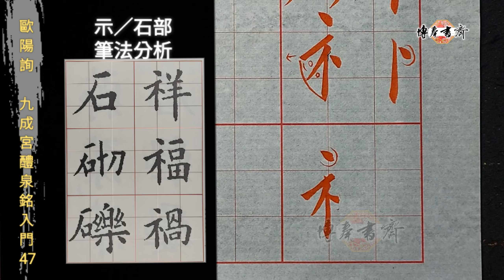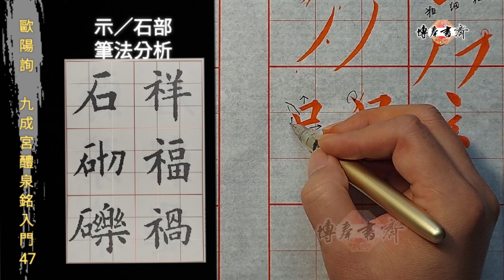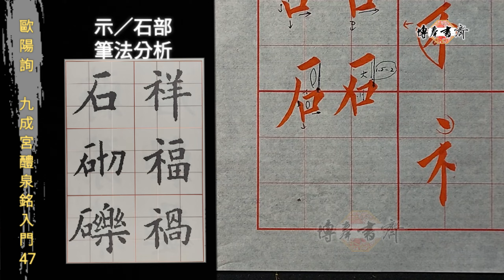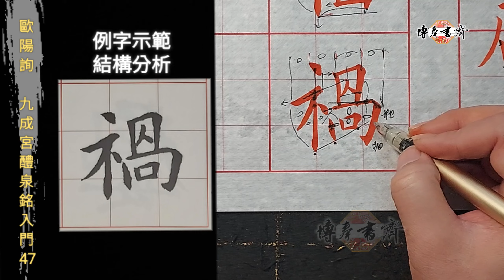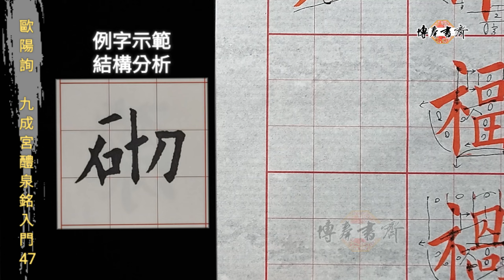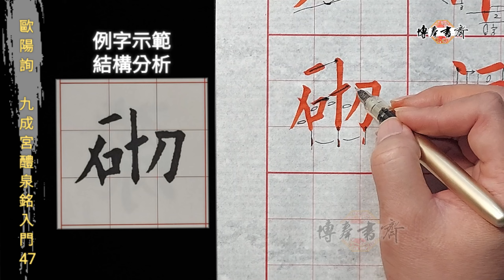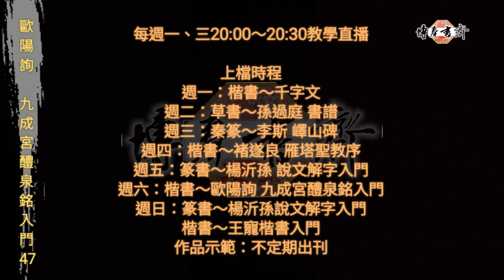歐陽詢～九成宮醴泉銘入門 47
筆法分析：示、石部
例字示範：祥、福、禍、石、砌、礫